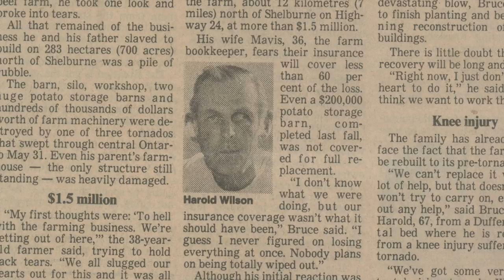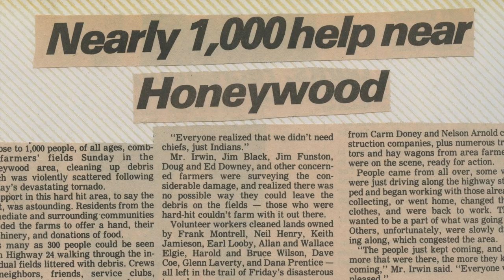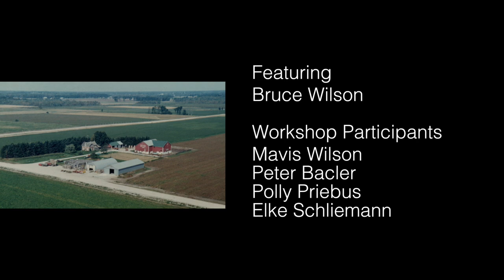After the Tornado: Bruce’s Story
On May 31, 1985,  Bruce Wilson, his father and the hired man heard a sound like a freight train bearing down on them and then a huge door shattered like tooth picks.  The tornado of 1985, which cut through Grand Valley and Barrie, had struck their  Shelburne-area potato farm and in seconds leveled the place. Bruce tells the heartening story of how he and his family managed to recover and how the community helped them pick up the pieces after a devastating blow.
Toronto-based Back Lane Studios’ SilverSilver Shorts Doc Project is funded in part by the federal government’s  New Horizons for Seniors Program.  The initiative aims to encourage seniors to tell their stories on video.

backlanestudios.ca